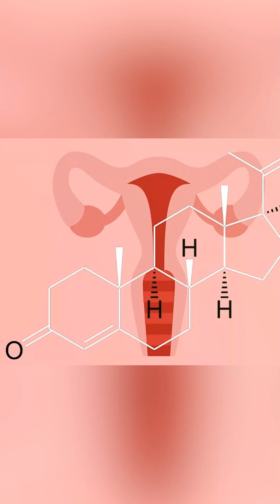Progesterone drops first the hidden hormone crash no one talks about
Hormonal transitions begin earlier than most people realize. 😱

Progesterone—the first hormone to decline—signals the start of changes now appearing as early as the 30s. This early drop can impact cycles, mood, fertility, and metabolic stability. Understanding it is essential to anticipate, regulate, and protect hormonal health. 🔬